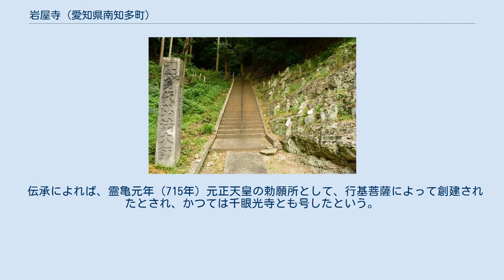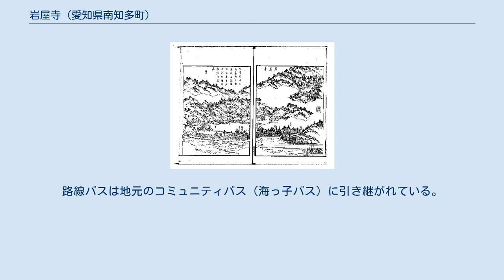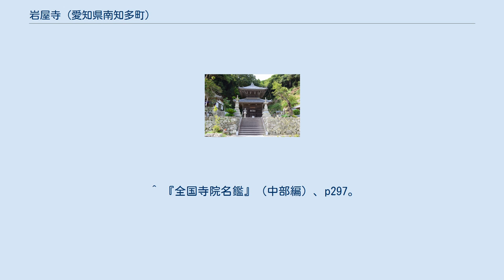岩屋寺 (愛知県南知多町)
奥之院 岩屋寺（いわやでら）は、愛知県知多郡南知多町にある寺院。
尾張高野山宗の総本山である。
山号は大慈山。
別名岩屋観音。
本尊は千手観音菩薩。
知多西国三十三所霊場第1番・知多四国霊場第43番札所。
 伝承によれば、霊亀元年（715年）元正天皇の勅願所として、行基菩薩によって創建されたとされ、かつては千眼光寺とも号したという。
大同3年（808年）に弘法大師空海がこの寺の「奥之院」を開いたともされる。
本堂はたびたび火災で焼失し、文化年間（1804年 - 1818年）に尾張藩主・徳川斉朝の依頼により、天台宗の密教僧である豪潮律師によって再興された。
 寺所は「大本堂」、「奥之院」の二ヶ寺に加え、裏山の山頂にある空海の修行大師大仏と不動明王などの五仏の霊所からなる。
裏山の大師ヶ嶽の参道には、豪潮律師が開眼したと伝える石仏群の八十八大師像と五百羅漢像があり、これにより地元には空海への大師信仰が興ったとされる。
 昭和26年（1951年）には天台宗から独立して一派をなし、尾張高野山宗を称した。
 名鉄知多新線内海駅と師崎港を結ぶ知多乗合西海岸線の路線バスの本数が少なく、特定日のみ内海駅からの直行バスが運行されていたが、2010年（平成22年）秋に知多乗合が内海地区から撤退し、直行バスは廃止。
路線バスは地元のコミュニティバス（海っ子バス）に引き継がれている。
岩屋寺経由は2017年（平成29年）秋のダイヤ改正で土休日のみの運行で、上り下り各5便となった。
 ^ 『全国寺院名鑑』（中部編）、p297。